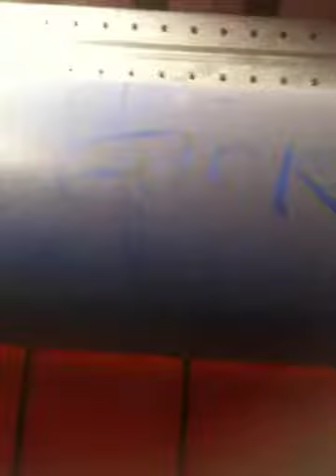merkwürdige fussgängerwege in stuttgart am kurt georg kiesinger platz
merkwürdige fussgängerwege in stuttgart am kurt georg kiesinger platz (hauptbahnhof) arnul-klett-passage